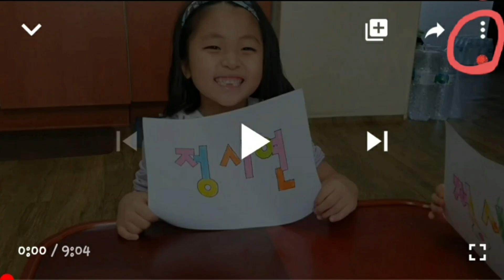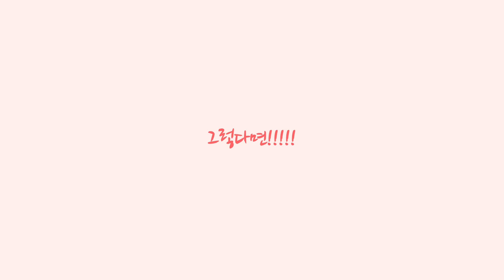(Sub) 엄마표놀이 | 엄마표과학놀이 | 모세관실험 | 물이 저절로 움직인다고? The water moves on its own?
물감이 스스로 움직인다면 믿으시겠어요???
그것이 현실이 되었답니다!!
모세관 실험을 통해 어떻게 움직이는지 한번 볼까요??